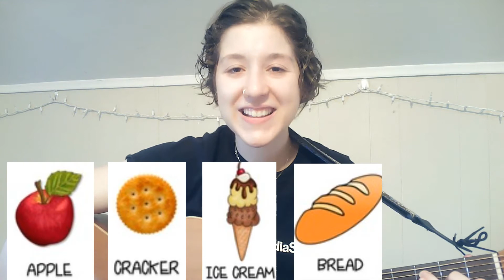Silly Pizza Song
This is my cover of a song from the channel TreeSchool. I used "Silly Pizza" during my 400-level practicum with a 6 year old. The objective of this experience was for the client to sing each topping on the pizza using visuals to help with recall. Goals for this experience could include following directions, word recall, and maintaining attention to task.